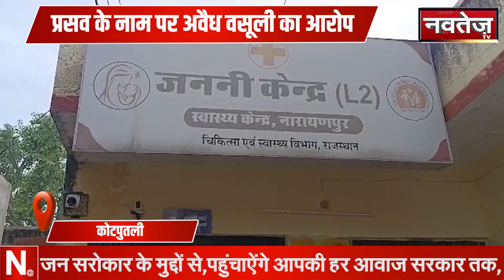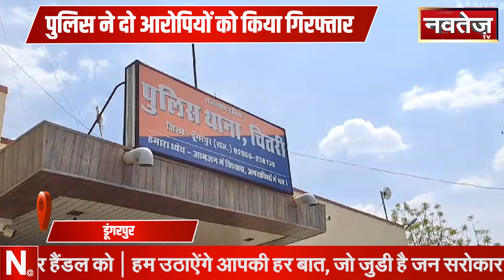Fatafat : Nursing Workers Movement Continues | Hindi News | Rajasthan News | Latest News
बीकानेर में नर्सिंग कर्मियों का आंदोलन लगातार तेज होता जा रहा है. अब नर्सिंग कर्मियों ने सामूहिक अवकाश पर जाने की घोषणा की है

Time Stamp
0:04 नागौर - ग्रामीणों ने चोरों के खिलाफ पुलिस को दी शिकायत
0:47 बीकानेर - नर्सिंगकर्मियों ने अवकाश पर जाने की घोषणा
2:21 बूंदी - नगर परिषद की बोर्ड बैठक आयोजित
3:03 आबुरोड - अवैध शराब के खिलाफ पुलिस की बड़ी कार्रवाई
3:29 बीकानेर - पुरानी पेंशन योजना विसंगति को लेकर आंदोलन
3:56 कोटपुतली - प्रसव के नाम पर अवैध वसूली का आरोप
5:49 डूंगरपुर - पुलिस ने दो आरोपियों को किया गिरफ्तार
7:00 कोटा - नाबालिग बच्चों को बाल तस्करी से मुक्त करवाया
7:52 श्रीगंगानगर - रिक्शा से तेल का कार्टून उठा भागे बाइक सवार
8:41 कोटा - दो हॉस्टलों पर लगाया जुर्माना
9:10 कोटपूतली - सुने मकान में चोरों ने किया हाथ साफ
9:58 कोटपुतली - कांग्रेस सरकार के खिलाफ बीजेपी का हल्ला बोल

About Channel:
Navtej Tv National News Channel. Navtej Tv a broadcasting company and one of the leading news channels in Rajasthan. Navtej Tv highly reliable and most trusted for political news. Navtej Tv Rajasthan is people's channel, your channel. The most honest and growing national news channel that covers the latest trending Hindi news, Hindi Bulletin, in-depth coverage of news stories, the Indian film industry, and the latest Bollywood updates. We primarily focus on ground-level reporting and serious news.